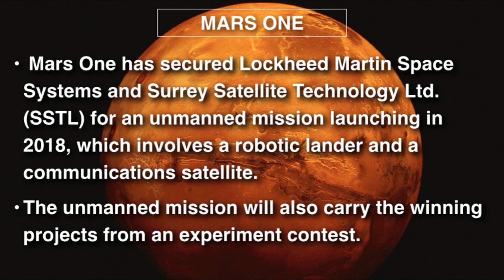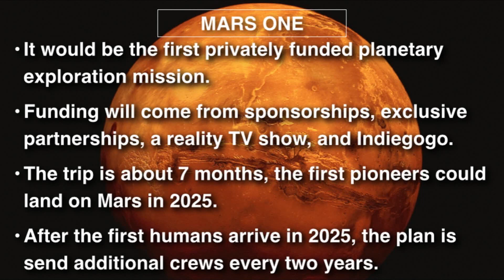Humans On Mars by 2025 | The Rubin Report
Mars One, an ambitious project that's aiming to send volunteers on a one-way trip to Mars unveiled plans for the first private unmanned mission to the red planet.

Mars One has secured Lockheed Martin Space Systems and Surrey Satellite Technology Ltd. (SSTL) for an unmanned mission launching in 2018, which involves a robotic lander and a communications satellite. The unmanned mission will also carry the winning projects from an experiment contest.

It would be the first privately funded planetary exploration mission, with funding coming from sponsorships, exclusive partnerships, a reality TV show, and Indiegogo.

Would you be willing to take a one-way trip to Mars?

Host:
Dave Rubin: @RubinReport

Guests:
Leeann Tweeden: @LeeannTweeden
Desi Doyen: @GreenNewsReport